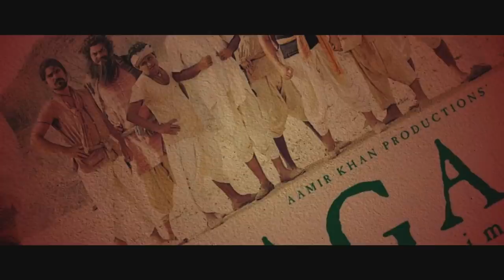KABHI KHUSHI KABHIE GHAM MOVIE REVIEW!!! | SRK, Amitabh Bachchan, Kajol, Hrithik, Kareena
Here is our review of K3G!